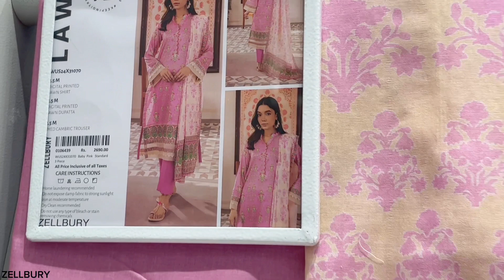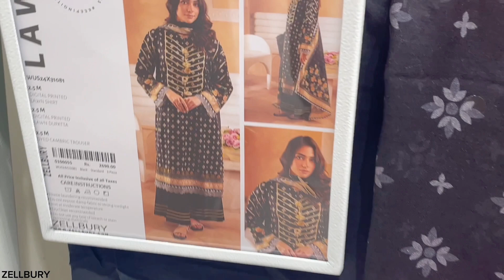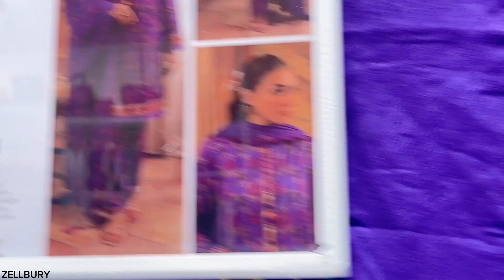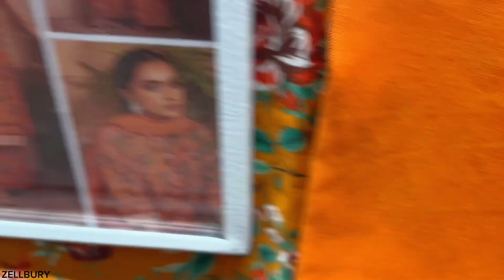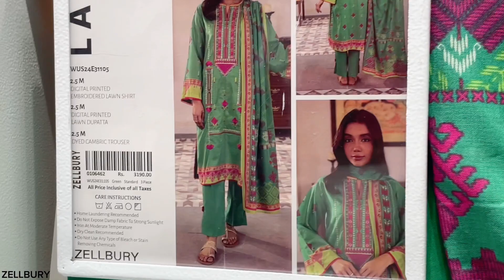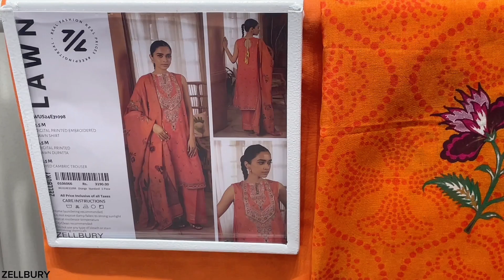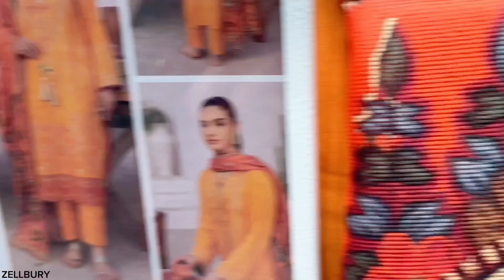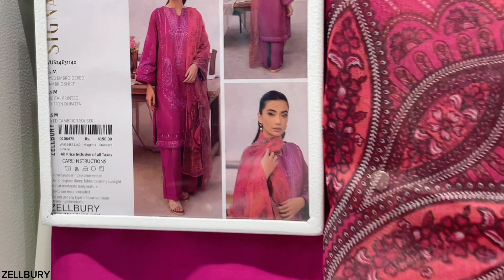Zellbury Eid Unstitched Collection 2024